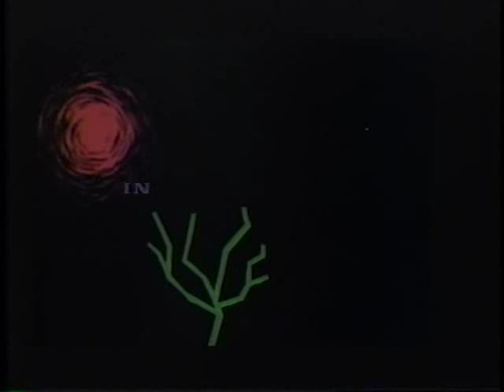James Dunn in "The Bramble Bush" (1960) with Richard Burton and Barbara Rush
Scenes from one of Jimmy Dunn's last films, 1960's "The Bramble Bush," co-starring Richard Burton, Barbara Rush, Jack Carson and Angie Dickinson.